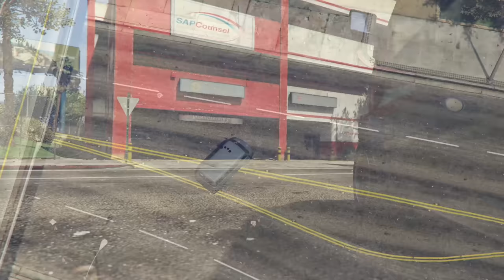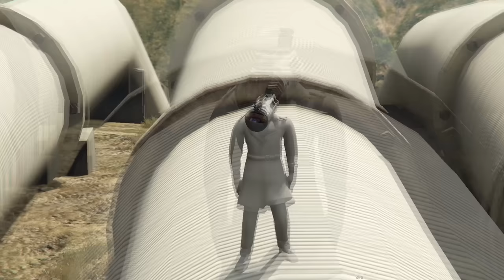FRANKLIN Upgrading TO THE STRONGEST CAMERAMAN,SKIBIDI TOILET GTA 5 | GTA5 AVENGERS (GTA 5 mods)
Your Quaries :

gta v
gta
team4shooterop
team4shooter op avengers
team4shooterop new video
gaming
chainsaw man birth to death
green lantern 99 years
gta 5 chainsaw man
gta 1$ skibidi toilet
upgrading speaker man
1$ vs 100000$ chainsaw man suit
ironman
1 dollar skibidi toilet suits
chainsaw man op
1 million dollar skibidi toilet
upgrading speaker man in gta 5
speaker man suits in gta 5
venom
chainsaw man gta 5
speaker man
gta 5 mod
skibidi toilet
chainsaw man

In this video, we'll be playing the latest update to GTA V and upgrading $1 AVENGERS CHAINSAWIN to $1,000,000,000